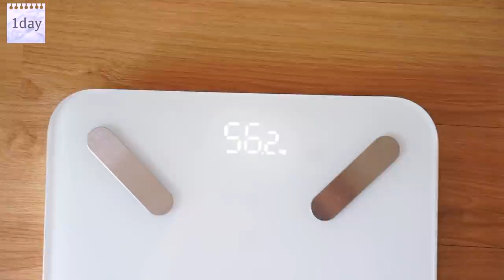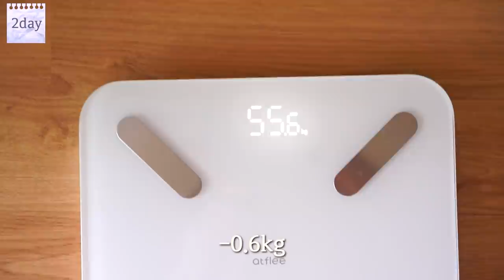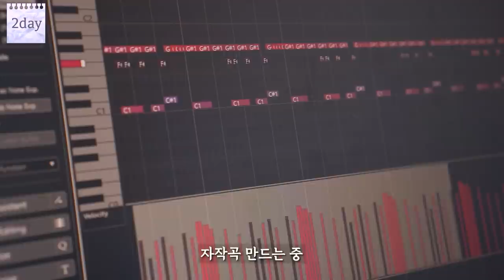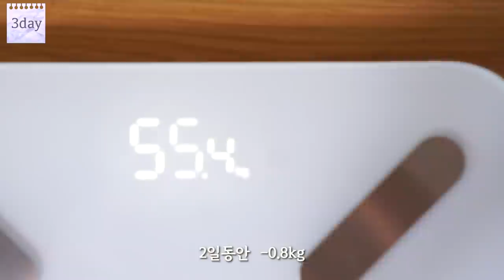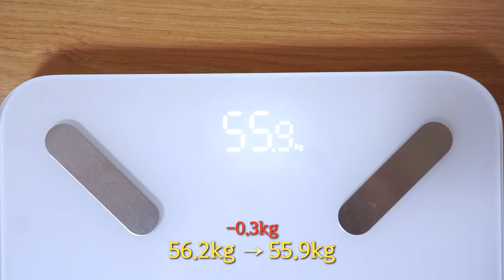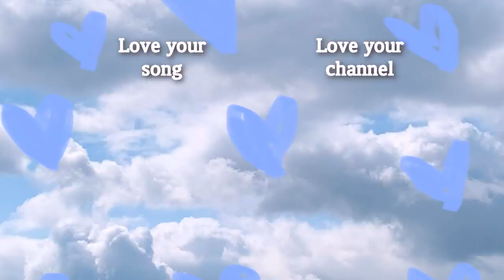Diet｜🍔가즈아 49.9kg을 향하여 1탄｜음식 냄새만 맡아도 살찌는 체질｜버섯모자를 쓴 쫄깃&촉촉 미니햄버거, 더운 여름 상콤시원한 케일주스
(제 키는 158 cm 입니다!)
49.9kg을 향한 다이어트 1탄이에요❤️💛💙💚
시작이 반이라는 말이 있어요! 저희 모두 반이나 왔어요 화이팅
배경음악으로 틀은 자작곡 많이 들어주시면 감사하겠습니다 :)